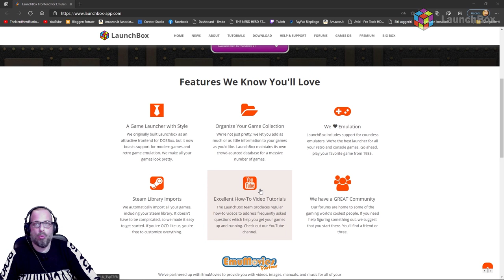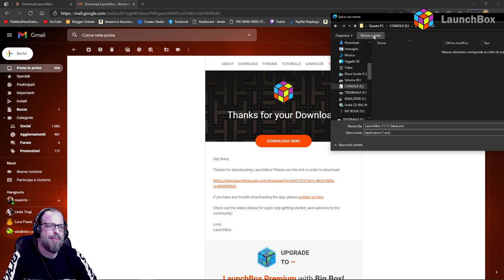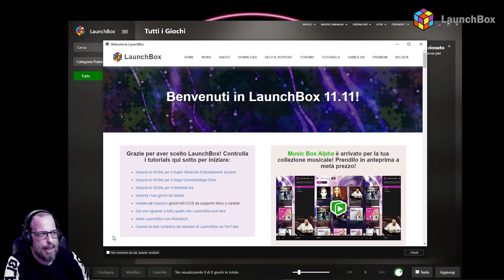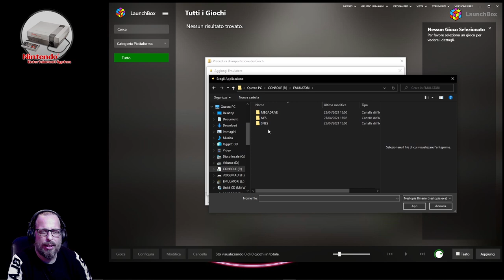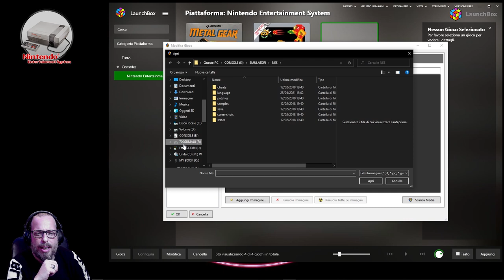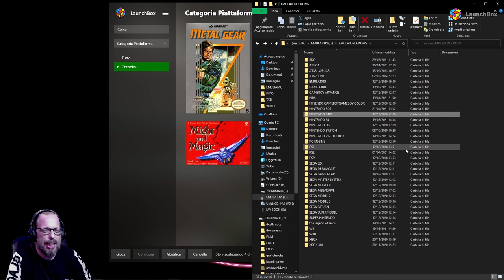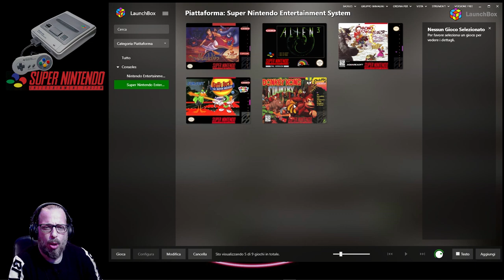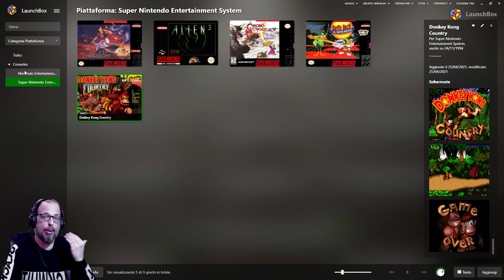LAUNCHBOX guida completa in italiano primi passi NES e SUPER NES ROMS - EMULIAMO -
Guida a Launchbox, primi passi in questo fantastico Frontend, prendiamo in considerazione la versione free del software nel primo episodio di una piccola miniserie che ci aiuterà a creare un macchina vide3oludica completa ed esteticamente soddisfacente